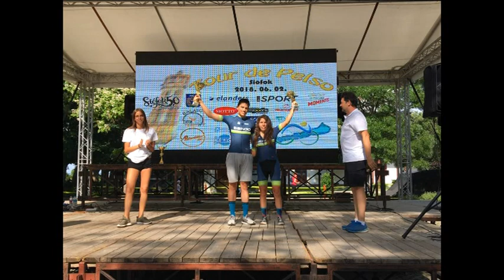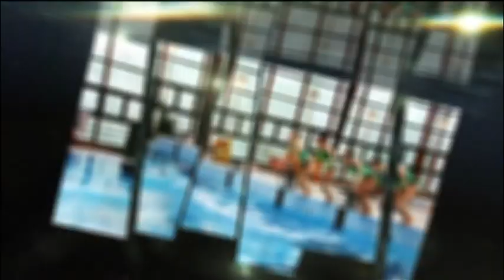180705 Bajnokok Városa Hideg Nóra Neubauer Eliza